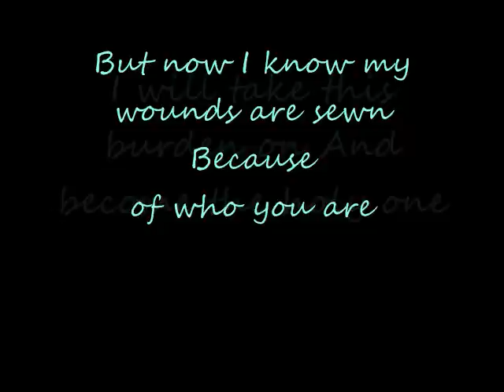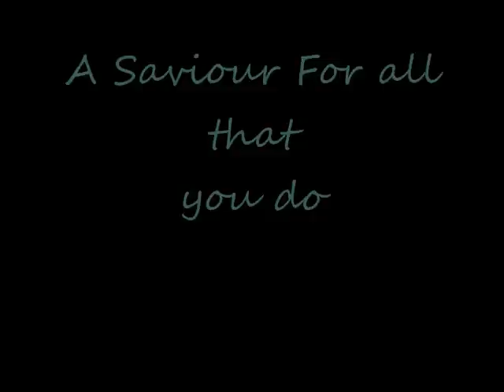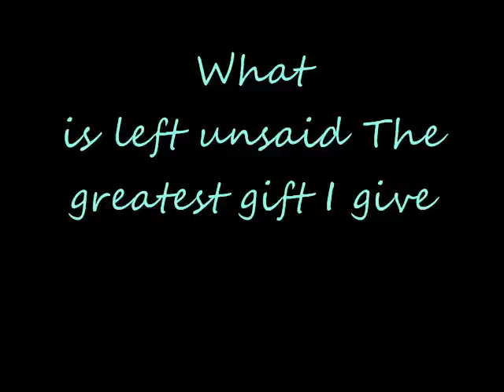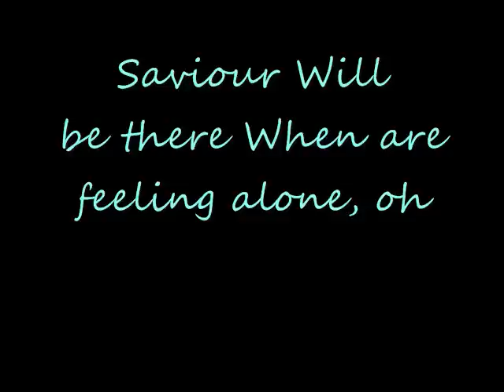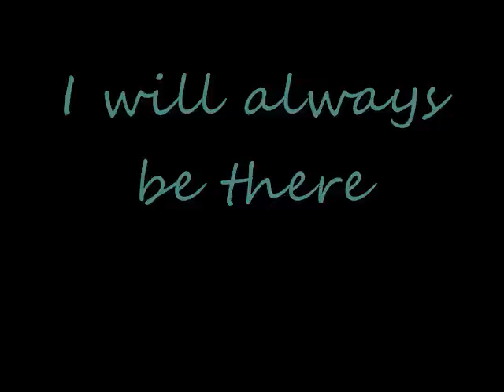Black Veil Brides Saviour Lyrics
Black Veil Brides Saviour off the new album Set The World On Fire :) We are a BVB army and we stand together strong forever :) BVB forever any requests just ask thanks :)

1. New Religion
2. Set The World On Fire
3. Fallen Angels
4. Love Isn't Always Fair
5. God Bless You
6. Rebel Love Song
7. Saviour
8. The Legacy
9. Die For You
10. Ritual
11. Youth & Whisky
12. Smoke and Mirros (Bonus Track)